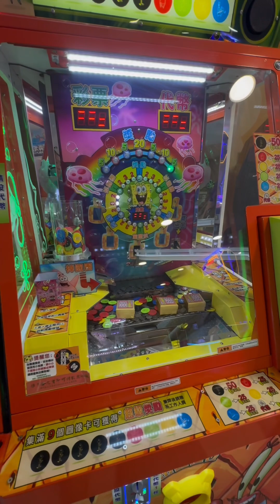CHOOSE ONE GAME遊戲機Game Console